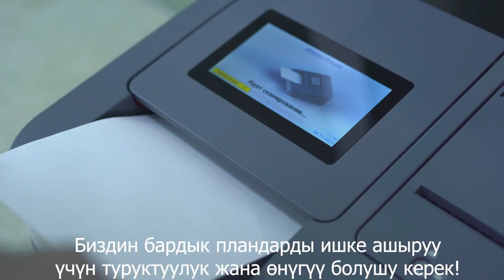Участие молодежи на выборах - каждый голос важен!